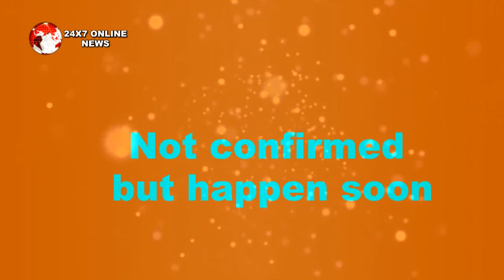YRHPK || MINAKSHI को तमाचा मार PARUL कह जाएगी कई कड़वी बातें